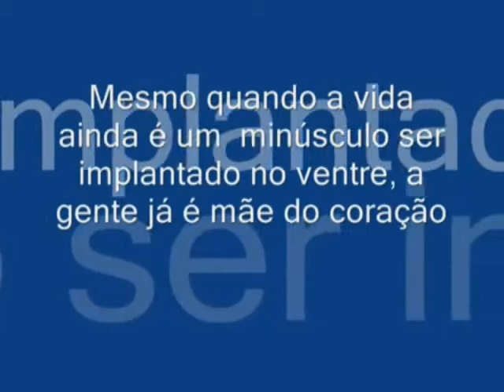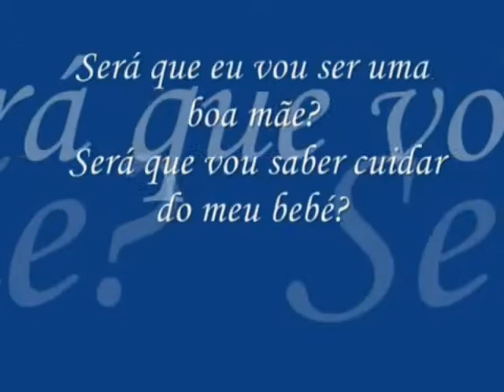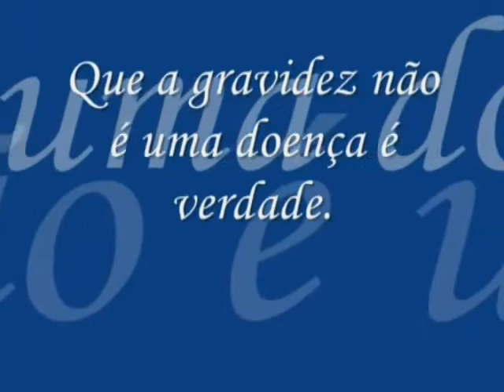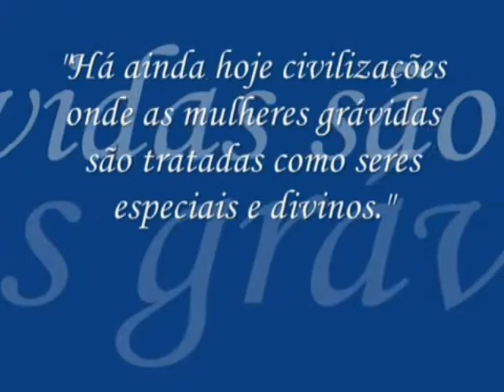HOMENAGEM A VC ELIANI